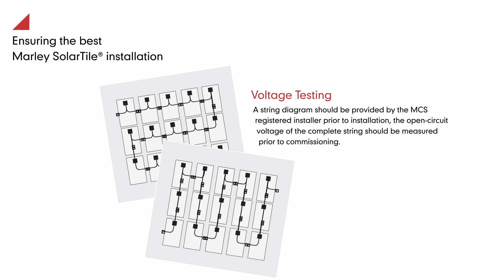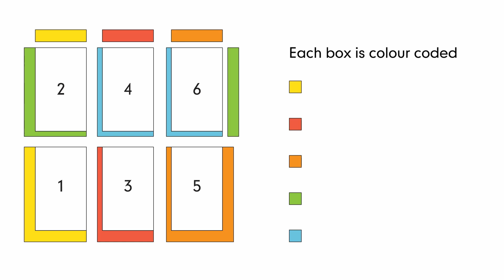Step-by-Step Guide to Installing Marley SolarTile® – Your Solar Roofing Solution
Discover how to install Marley SolarTile® with our step-by-step tutorial, designed for contractors and DIY homeowners alike. This comprehensive guide covers every stage of installation, helping you achieve a seamless and efficient setup. For further technical support, explore Marley's original video and resources on their YouTube channel.

📞 Wokingham Depot: 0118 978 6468
📞 Camberley Depot: 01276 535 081